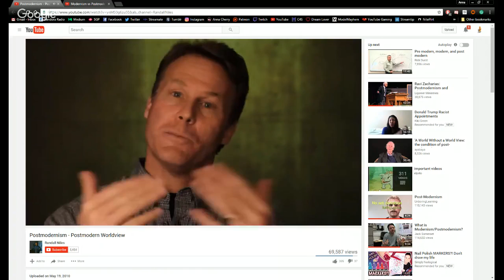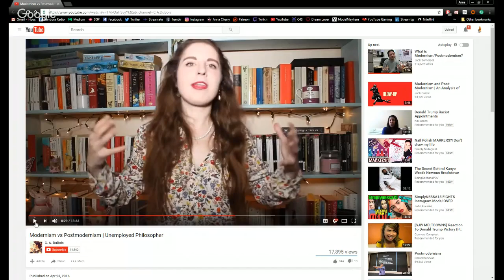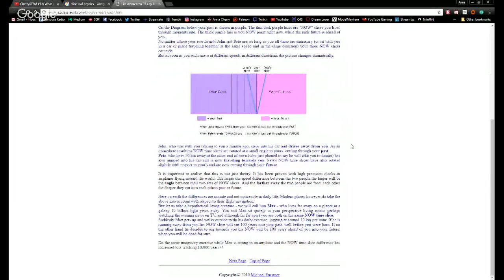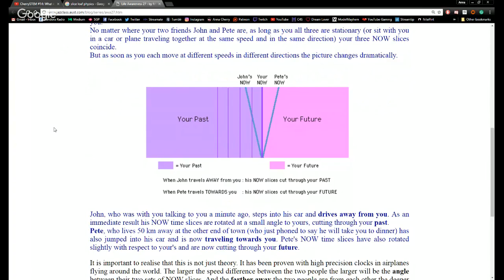CherrySTEM #14: What is Post-Modernism and So Can You!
Discussing post-modernism: what it is, why is it dangerous, and how it leads to moral relativism and feminism (anti-science)

Hosts: Richard Rall and Anna Cherry

TOPICS DISCUSSED

(What is Modernism/Postmodernism?)

(Ravi Zacharias: Postmodernism and Philosophy)

(Richard Dawkins on Post Modernism Invading Science)

LINKS

Books:
Godel, Escher and Bach by Douglas Hofstadter
Simulacra and Simulation by Jean Baudrillard

Quantum Mechanics:
John Bush Bush Hydrodynamic Analogs:

spirituality and science united through woo:
3S: